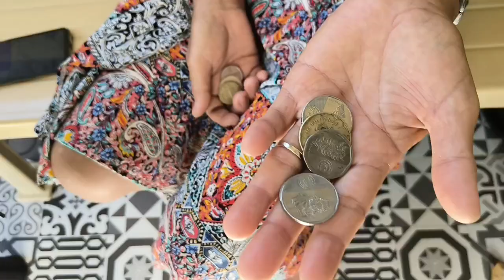Beat inflation in Baybay City!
Beat inflation today by spending your retirement dollars today in Baybay City, Leyte.